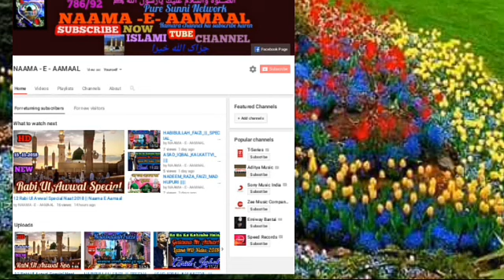Moattar Moattar Falak Se Zamee Par /Azmat Raza Bhagalpuri New Naat Sharif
🔹🔹Assalam mu alaikum wa rahmatulla hi barakata hu🔹🔹

TAITEL - रजा से जलोगे तो जलते रहोगे by - Azmat Raza Bhagalpuri new naat (2019)
Moattar Moattar falak se zamee par

O payegambaron ka emmam aa raha hai
Musalsal Darood O Salam aa raha hai

motor motor Falak se Zameen Par musalsal Durood O Salam aa raha hai

Mota Mota Falak se Zameen Par

 TABLE - NAAMA - E - AAMAAL

🔊Digital audio & video recording(Naama e aamaal)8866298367

🎥Cinematography-🎥
⏩⏩⏯ NAAMA - E - AAMAAL™⏪⏪⏮⏮
💻💻Editiography-Nazim Raza Khan🆔

🔶ज्यादा जानकारी के लिए अप्प हमे what's app में भी CONTACT कर सकते हैं

🔵FACEBOOK MY SELF➡NAZIM RAZA KHAN
इस नातिया YouTube चेनल पे हर दिन नये नये naats,taqrir,bayanat,nejamat,sayeri सुन सकते है ,,

Mokkarire ahle sunnat-huzur habibe millat,maulana hanif,golam rasul balyabi,